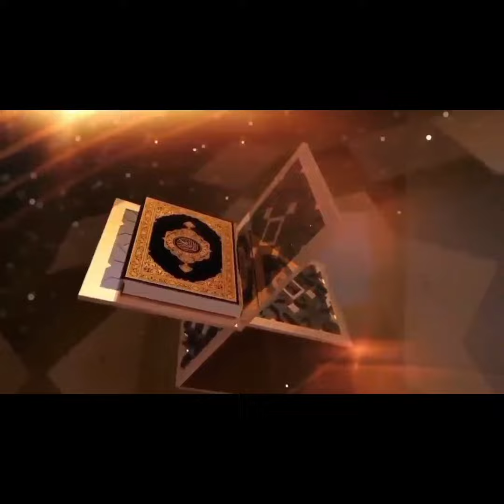sekolah cinta- مدرسة الحب || alhabib ali al jufri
sekolah cinta || al habib ali aljufrie ||

siapakah cinta pertamamu yang sesungguhnya? simak video ini
cinta adalah rasa yang di milik hampir setiap manusia namun dari kadar rasa cinta yang di miliki orang berbeda-beda karena cinta adalah rizki dan alloh memberi rizki setiap orang berbeda-beda

maka sibukkanlah dirimu mencintai orang lain dengan kadar cinta yang di titipkan kepadamu, dan nabi muhammad saw. adalah orang yang penuh akan kecintaan dan kasih sayang. dan cinta yang sempurna adalah membersamai orang yang kita cinta

Terimakasih
syukron
Thankyou
Xiexie
teşekkür ederim
Gamsahabnida
Arigato

My instagram ​Fanpage facebook resmiku hady